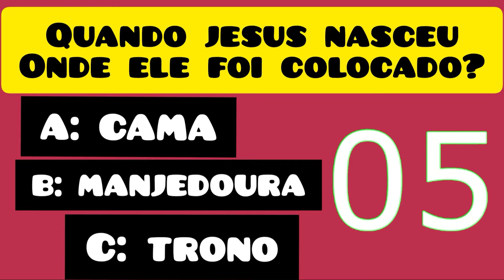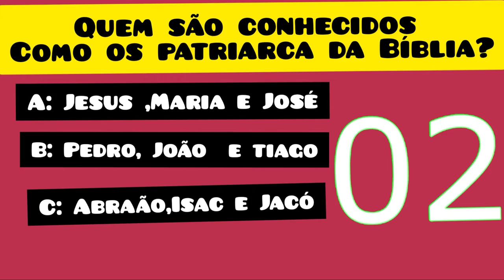PERGUNTAS BÍBLICAS PEDRO VICTOR 02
OBRIGADO POR VC ASSISTIR ESSE VÍDEO ATÉ AQUI

COMPARTILHE✈️

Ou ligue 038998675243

Gravo com o k22+

Editor pelo computador celular